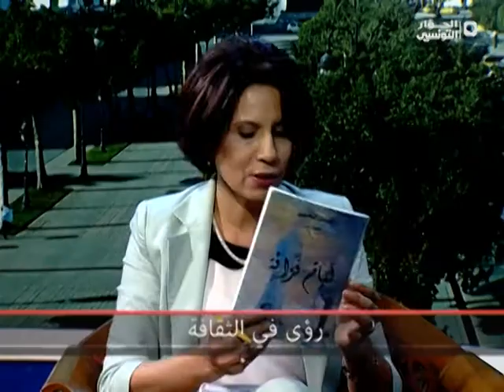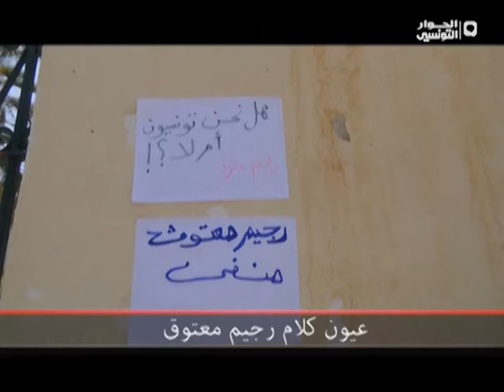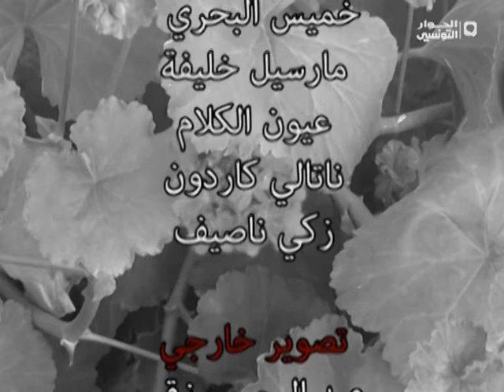الحوار الثقافي 07 06 2014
رؤى في الثقافة مع عبد الله بن سعد و خمييس البحري
تقديم: فتحية السعيدي